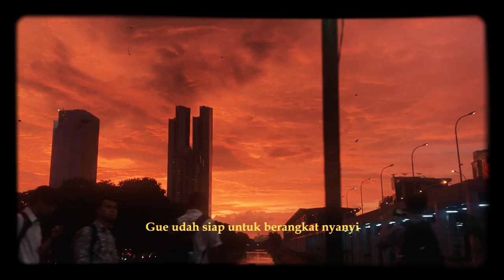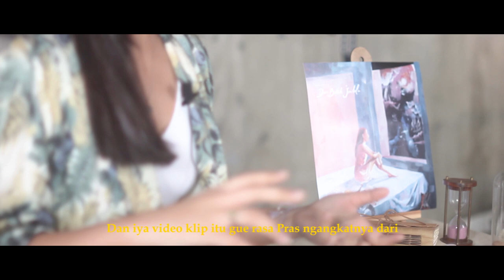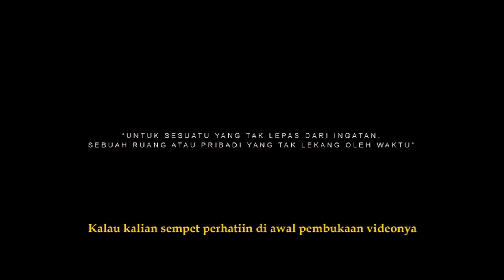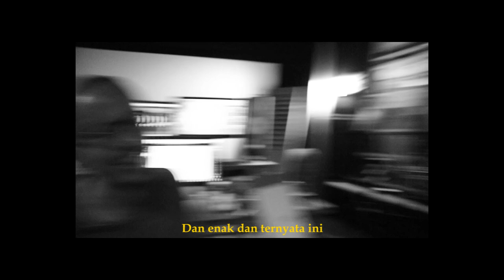DARI BALIK JENDELA Monita Tahalea - Behind The Music (Part 1)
Dari Balik Jendela behind the music
Part 1: Sesaat Yang Abadi, Sounds of Silence

Video by Syifa Syauqy
Edited by Syifa Syauqy

DARI BALIK JENDELA
Album by Monita Tahalea
Produced by Lie Indra Perkasa
Label RANS Music

Available on all digital and streaming services